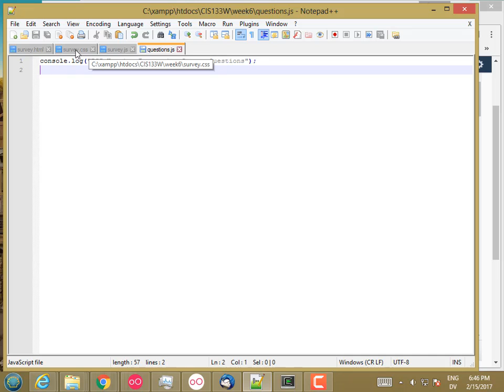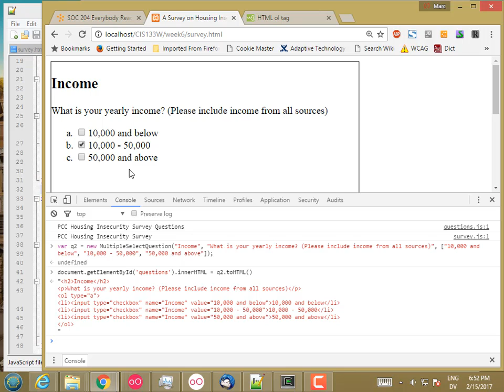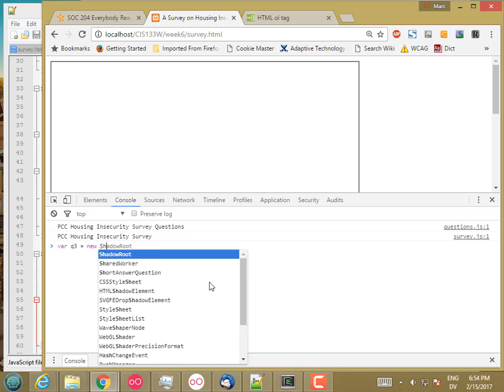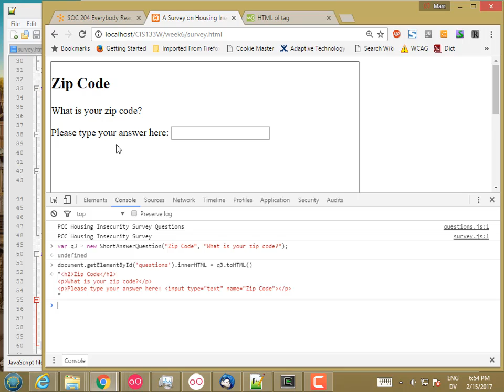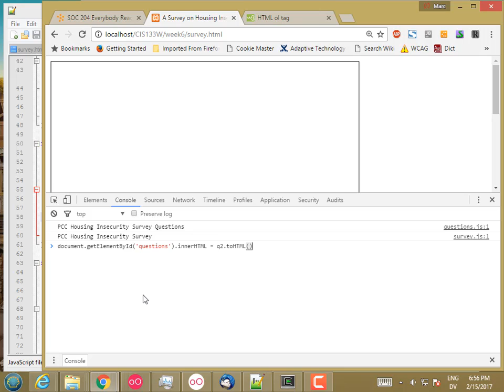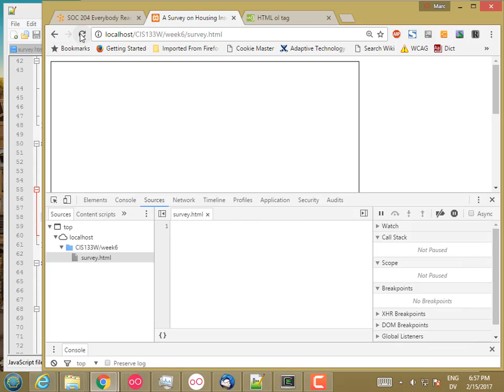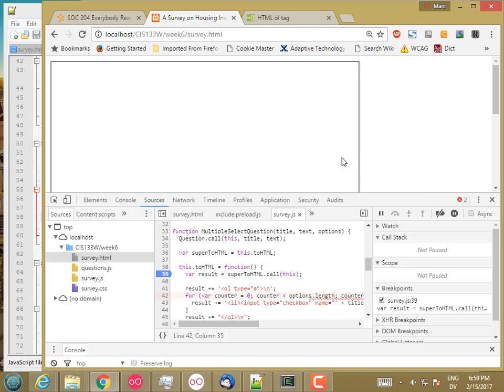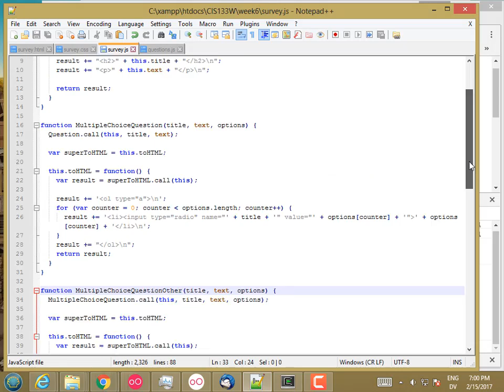133W MoreQuestionTypes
CIS 133W More Question Types - adding classes for multiple selection questions, short answer questions, multiple selection with an "other" type-in box, and multiple choice questions with an "other" type-in box.